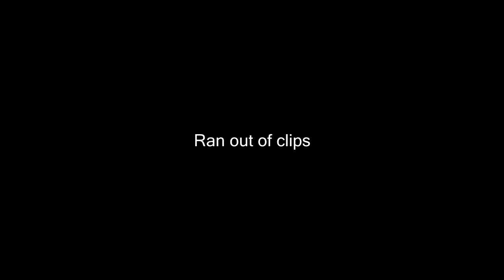R3VAMPED 3 [READ DESC.]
So around 2-3 months into the release of the game I stopped recording for clips, i was  gaming just for the fun of it and after that i completely stopped gaming pretty much. I was always disappointed in myself for never finishing this montage, so I decided to just render what i had and upload it just to  show everybody what type of clips i had and how the edit would have turned out. originally i had a plan to render the video when it was done and further edit the visuals once everything was done, but considering i never finished the montage i never did the second edit. i apologize for not following through with this montage. how i am living now, however, is a much happier life. I have a girlfriend who is perfect for me, i go outside and get exercise, i pretty much stepped outside the whole youtube drama scene, im in college and just living my life. dont get me wrong gaming and youtube has been some of the greatest things in my life, but i feel like it might be time to move on from all that. if you want to still follow my life and what i am doing feel free to follow my Instagram . in no means am i quitting youtube, im just saying i recognize that i have stopped uploading drastically. maybe i'll make a video on this later, but heres the truth of it. thanks for giving me boosts in confidence when i was at my lowest, i owe the people who actively watched all my videos my life because you guys saved mine.

and as always, stay viewing my friends :)